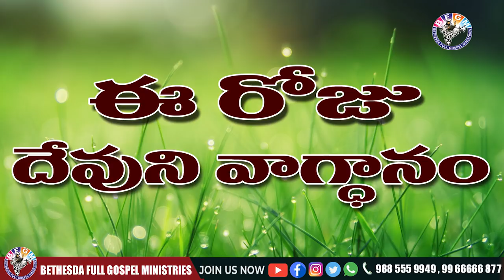Today's promise 28.03.2021 | BFGM LIVE